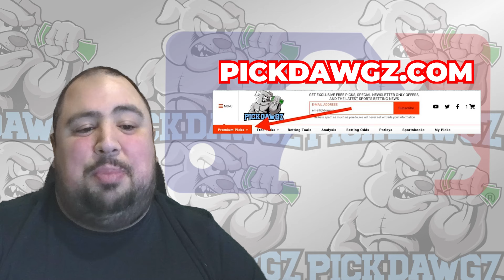Chicago Cubs vs Colorado Rockies 4/1/24 MLB Pick & Prediction | MLB Betting Tips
The Colorado Rockies face off with the Chicago Cubs in Monday's MLB Baseball action. Get Chris' Expert Pick and Prediction for this game.